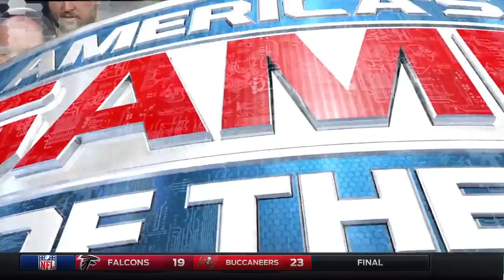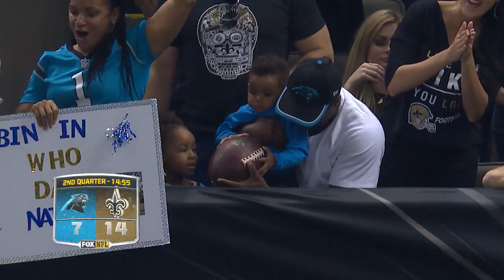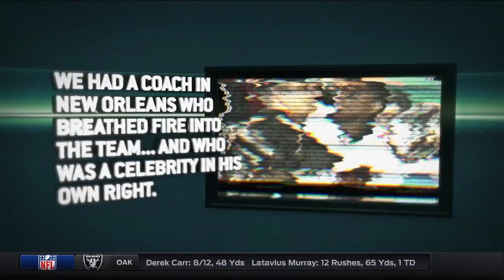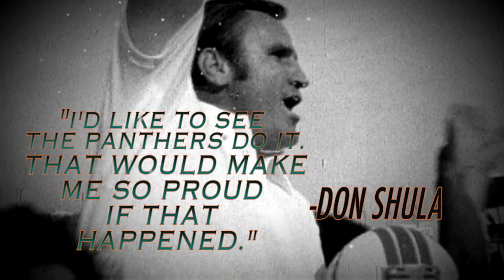2015 Week 13 - Panthers @ Saints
Cam Newton has one of the best days of his career, throwing for 331 yards and 5 TDs as he tries to get his team to 12-0 in a back-and-forth shootout at the Superdome.